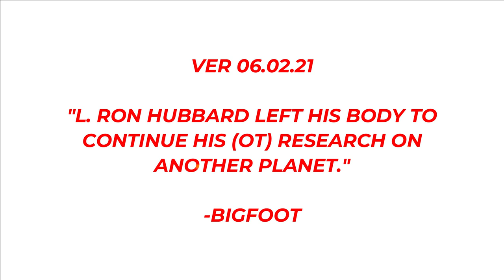L. Ron Hubbard (MOCKFLIX #030)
Kaylan Ouerbacker is actually the youngest Eagle Scout in history Ron! L. Ron Hubbard, what can we say? A "Stroke" of genius? Xenu's favorite seaman? Does Scientology have a dental plan? Was Snow White his favorite movie? Was Sara Northrup the love of his life? Is UNO a Fair Game? Is OT3 like OPP, Boys II Men, ABC, BBD...the East Coast family? Does he enjoy magicians like David Copperfield, John Parsons or Aleister Crowley? Who honestly cares? All we know is that if you want to become rich, you start a religion.